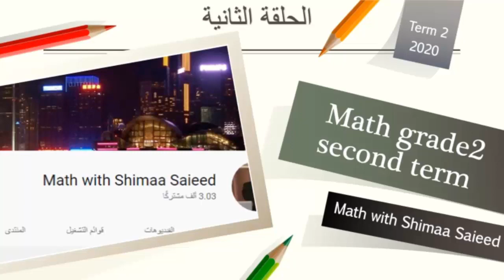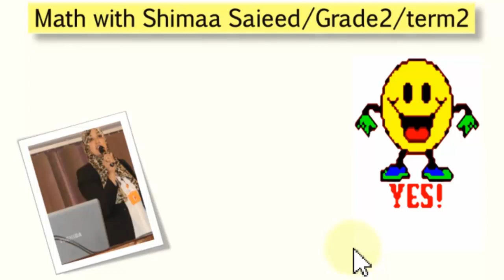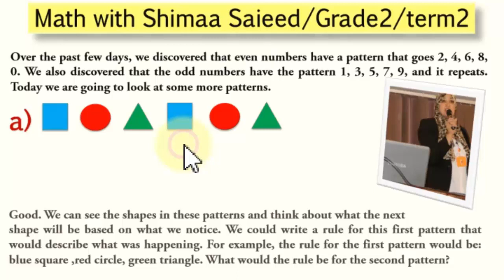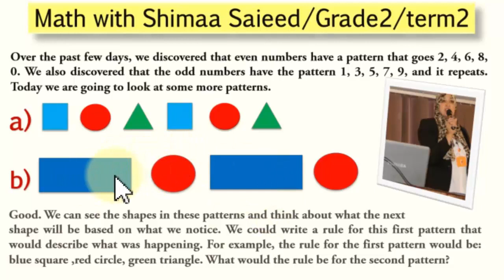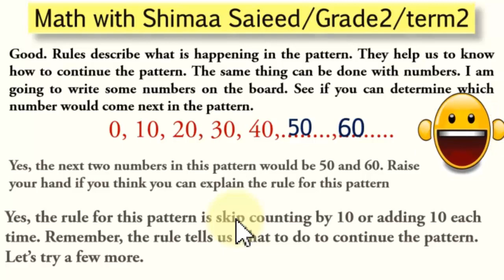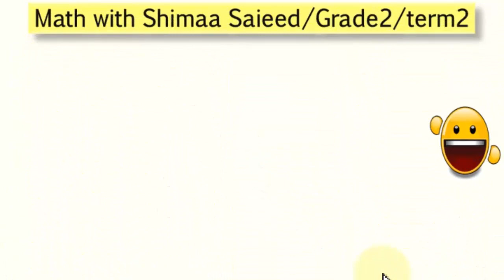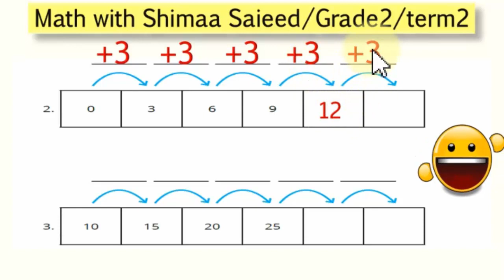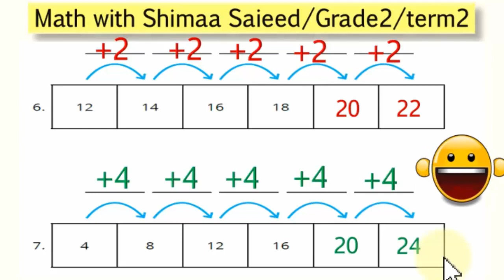أسهل شرح لدرس أنماط الاعداد ماث تانيةابتدائي ترم تاني Math/grade2/ patterns and rules/term2/lesson74